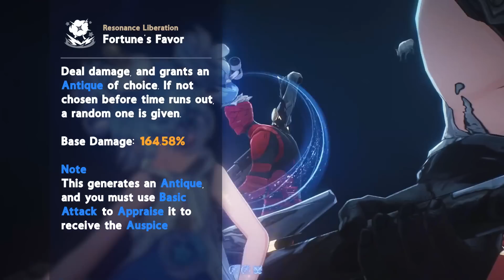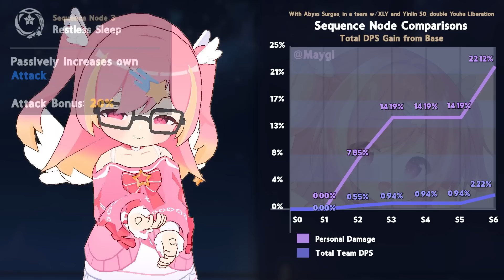【Math】Youhu In-Depth Calculations & Guide【Wuthering Waves】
... too bad powerpuff trio doesnt actually make sense as you would only be buffing verina coords LOL

00:00 - Intro
00:21 - Table of Contents
00:40 - Kit Explanation
01:20 - Forte: Poetic Essence
01:50 - Liberation: Luck manipulation!
02:16 - Youhu's supportive capabilities
02:34 - Outro: Coordinated Attack Boost
03:02 - Concerto Rotation (0 to 100)
04:12 - Youhu's field time...
04:52 - Build
05:08 - Fallacy vs Bell
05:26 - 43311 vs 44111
05:59 - Substat Optimization
06:31 - Skill Levelling Order
06:58 - Weapon Overview
08:02 - Meta Analysis Introduction
09:13 - Sequence Nodes
10:20 - Wrap Up

Hihi! I'm Maygi~ your magical girl spreadsheet gremlin! You can find me at...

Twitter - Memeposting and sharing art
Discord - Come chat with me... or let's crunch some numbers together?